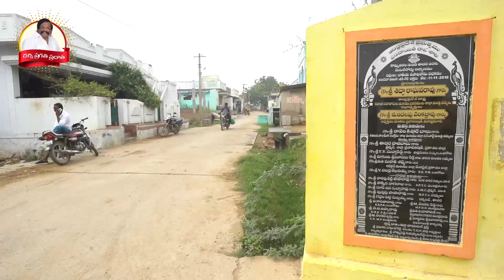Darsi Consistuency - Eedara Village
Development Activities held in Eedara Village, Mundlamuru Mandal, Darsi Consistuency, Prakasam District between 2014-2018 by Sri. Sidda Raghavarao, as a Member of Legislative Assembly - Darsi, Minister for Environment, Forests, Science & Technology, Govt. of Andhra Pradesh.